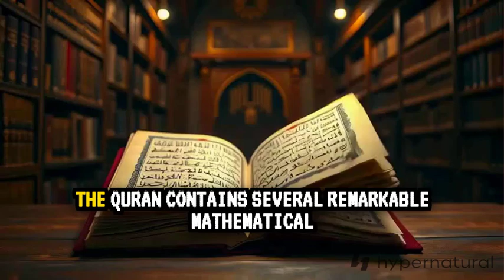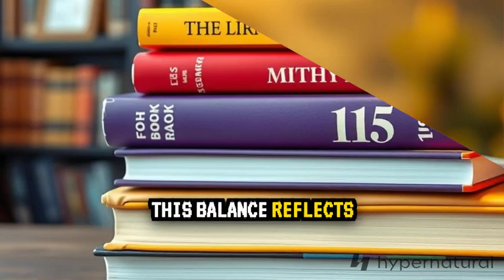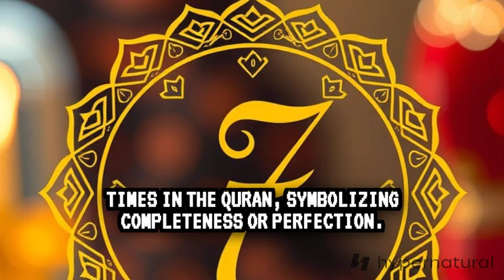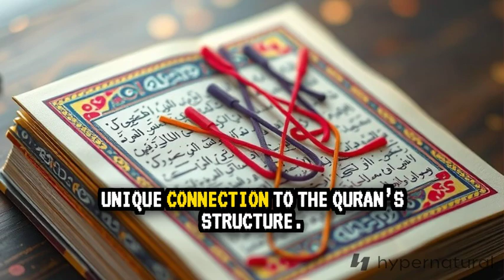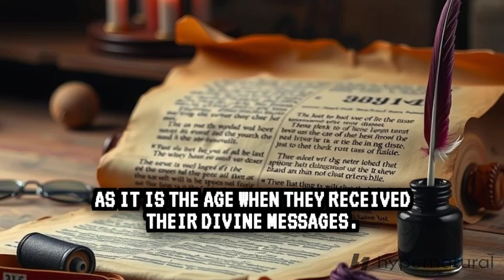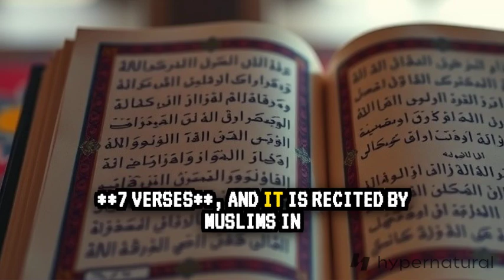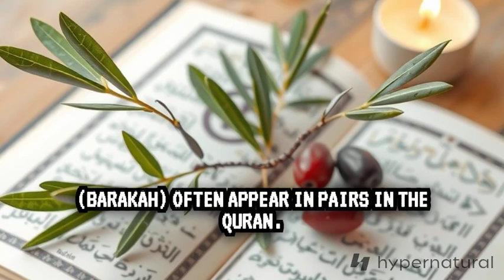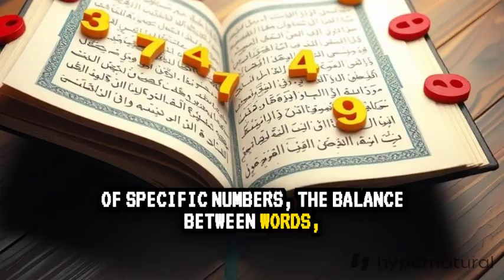"Mathematical Miracles in Quran: A Mathematical Journey Through the Qur'an"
Join us on a fascinating journey as we delve into the numerical miracles hidden within the Quran, exploring the intricate mathematical patterns and codes that have been guiding Muslims for centuries. From the geometric precision of Islamic architecture to the mystical significance of Quranic numbers, we'll uncover the divine mathematics that underlie the holy book. Discover how the Quran's numerical patterns and codes reveal a deeper understanding of Allah's revelation, and witness the magic of mathematics in Islam. Whether you're a mathematician, a Muslim, or simply curious about the secrets of the Quran, this video will take you on a thought-provoking adventure that will leave you in awe of the Quran's timeless wisdom. Dive into the world of Islamic numerology, and uncover the hidden treasures of the Quran's numerical miracles.